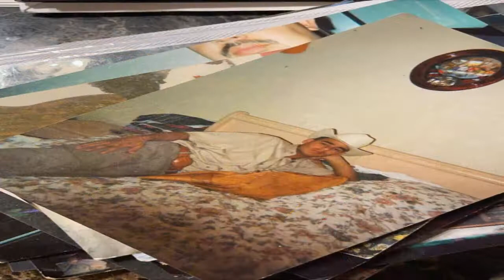Manuel Bobadilla El Meño De Sinaloa El Corrido De Pedrito Lopez Rocha